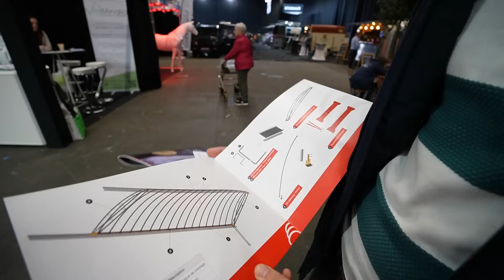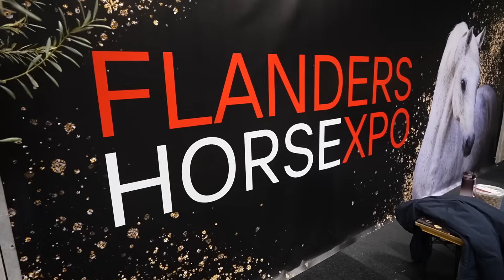Marley brengt ons naar onze trouwlocatie! Jarig, laarzen aanmeten + Flanders Horse Expo!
Vandaag is het mijn verjaardag! (21 februari) Sjoerd en ik gaan mennen met Marley naar onze trouwlocatie en ik mag nieuwe dressuur- en springlaarzen bij Zadelmakerij Hollander uitzoeken. Vervolgens ga ik nog met Marley buitenrijden en zijn we te gast bij Flanders Horse Expo!

Deze video bevat een samenwerking met Zadelmakerij Hollander.

• POSTADRES •
AGE Media tav Felinehoi
Overhoeksplein 3
1031 KS AMSTERDAM
Nederland